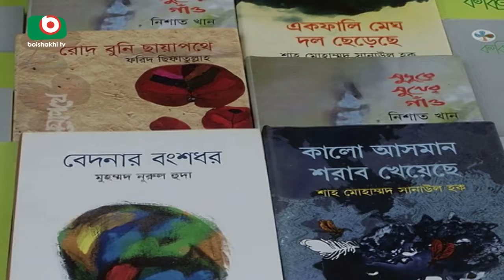Ekushey Book Fair | Moni | 03Feb18